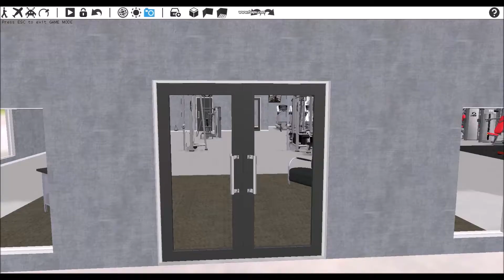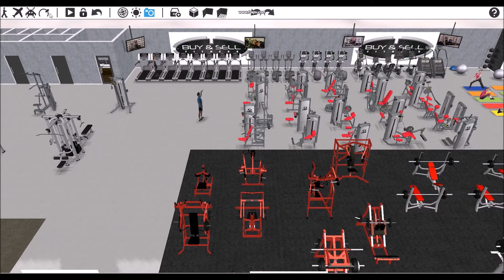Cybex Vr3 | Life Fitness Signature Series | Hammer Strength Plate Loaded Gym Package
Opening a gym? Have a look at this virtual gym layout for our Cybex & Life Fitness Gym package - For more information on this package call or Email